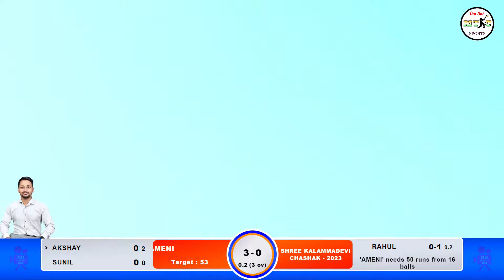AMENI VS KALGAON MATCH, SHREE KALAMMADEVI CHASHAK - 2023